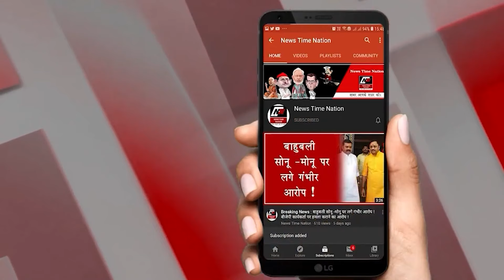अयोध्या सांसद की अखिल भारतीय विद्यार्थी परिषद के प्रदेश मंत्री पुष्पेंद्र वाजपेई ने बदल दी जात ! NTN